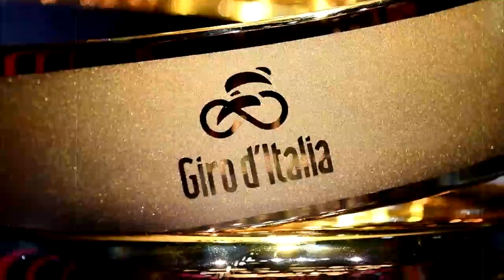Colombianos Al Giro Tres Favoritos IL Ciclismo Sport Dà I Suoi ​​Tre Preferiti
SON 6 LOS COLOMBIANOA QUE ESTARAN LUCHANDO EN EL GIRO DE ITALIA 2022. TAMBIEN CYCLING SPORT TE DA LOS TRES FAVORITOS AL TITULO Y EL PODIO FINAL